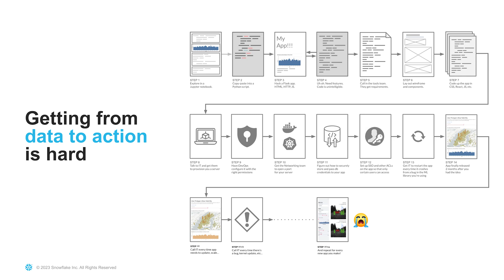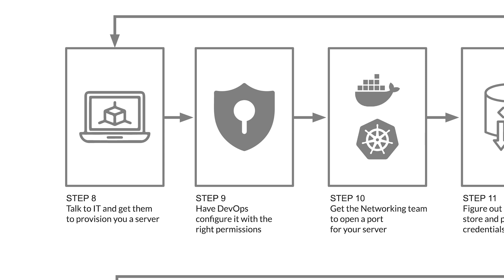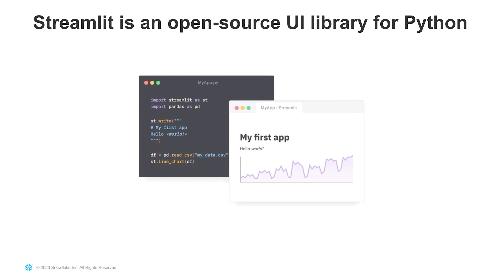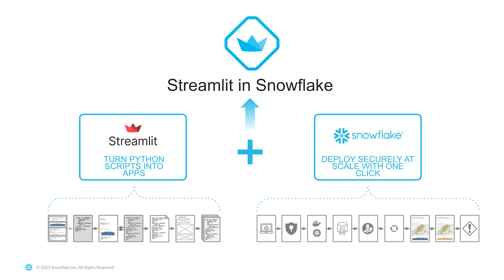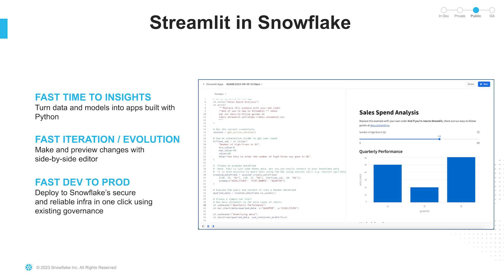Feature Flurry: Build Apps Using Python With Streamlit In Snowflake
It’s a challenge familiar to many data-driven organizations: how to make data and AI insights available to the business. Data applications can present data and AI insights to business users in the terms and metrics they use every day, but data scientists and other data teams don't have the expertise or time to build and manage deployment of those apps. With Streamlit, data teams can turn a few lines of Python into interactive apps in minutes. Learn more about Streamlit in Snowflake from Abhi Saini, Product Manager at Snowflake.